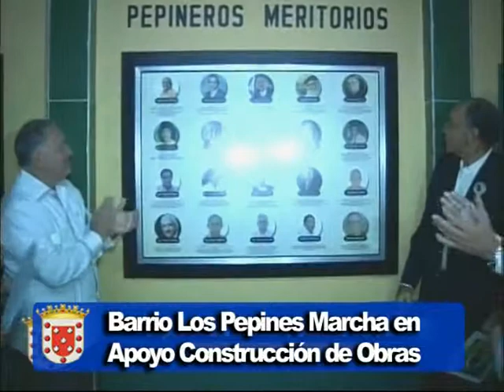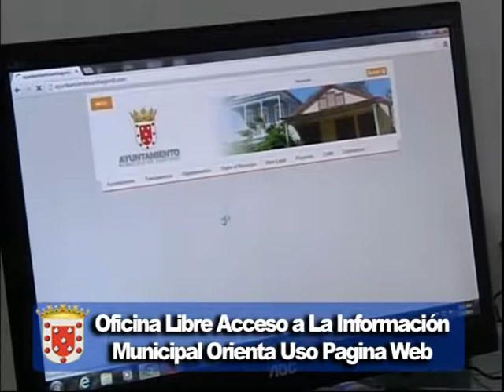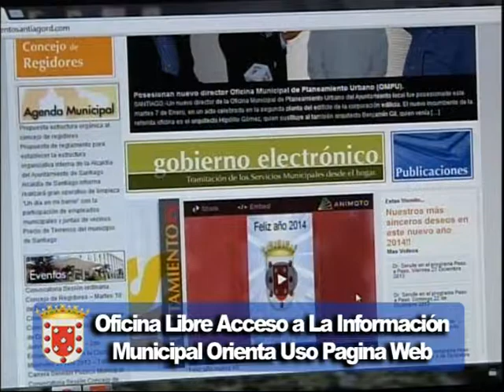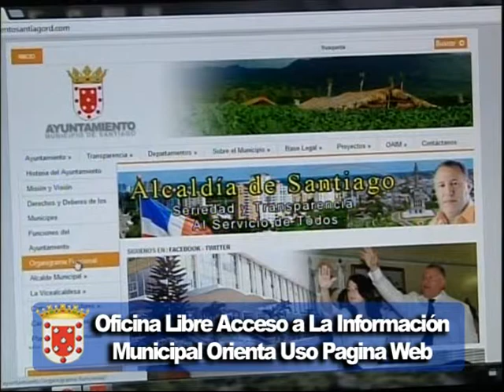Dr. Gilberto Serulle - PASO A PASO 25-01-14